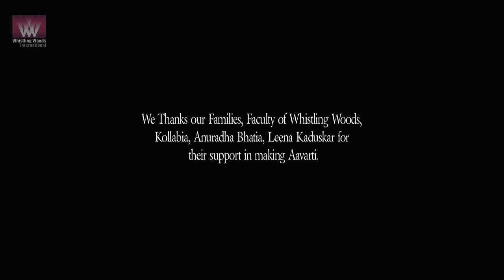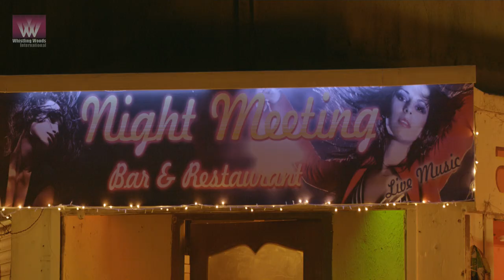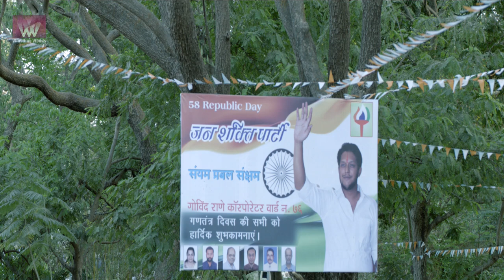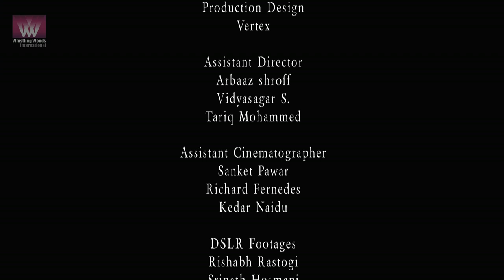AAVARTI – A Film On Child Abuse | Ft. Yashpal Sharma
Aavarti is a film that revloves around the ignorant cruel society that steals the innocence of childhood of many children like a school-going Lakshmi that sells wares at traffic signals.

Director: Srinath Hosmani
Producer: Saurabh Hasija
Cinematographer: Avinash Mohanty
Editor: Rishabh Rastogi
Sound Designer: Abhinav Agnihotri
Actor: Yashpal Sharma, Ayesha Kaduskar, Karan Sagar, Apurv Sathe